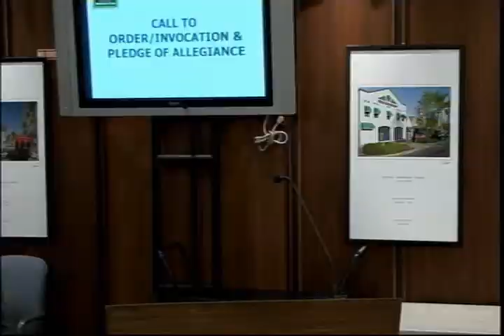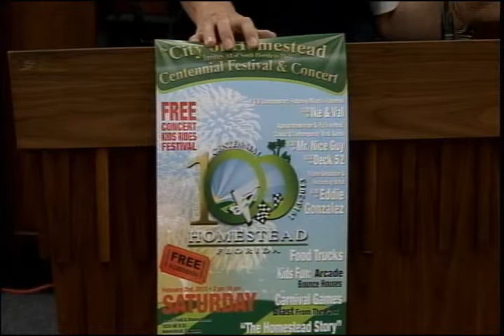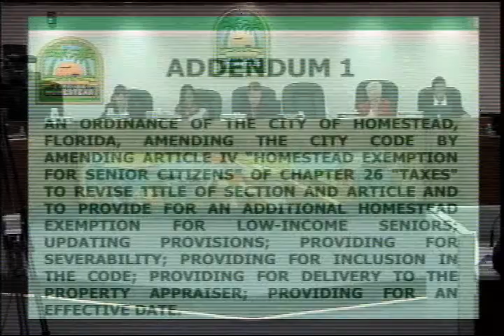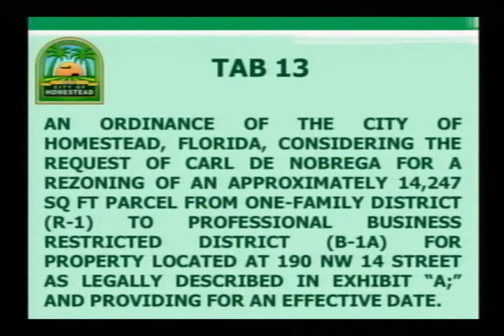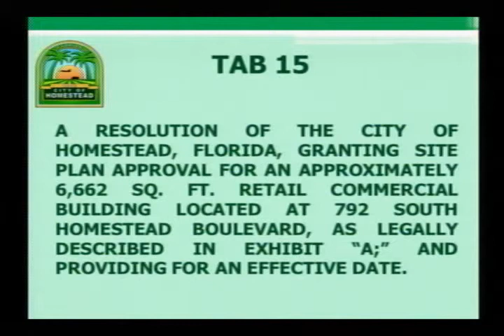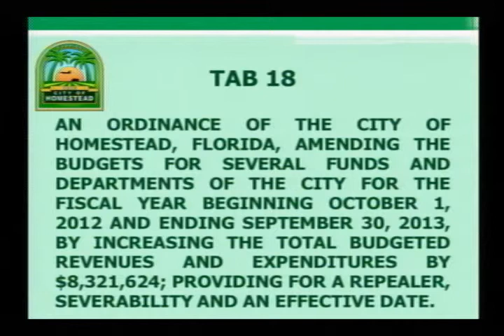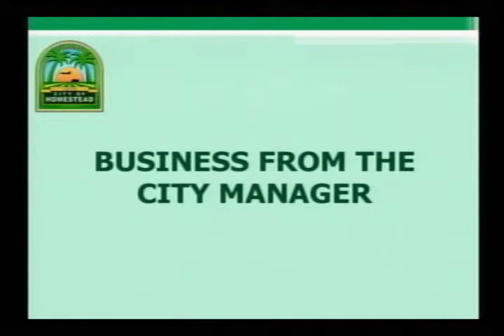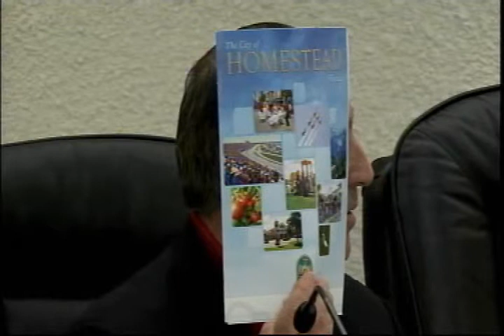01.16.2013 Council Meeting